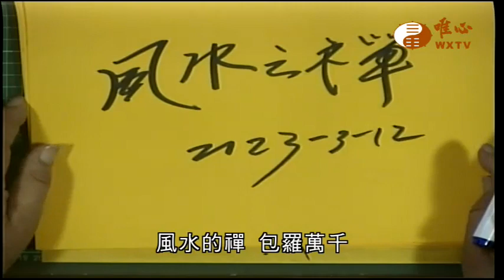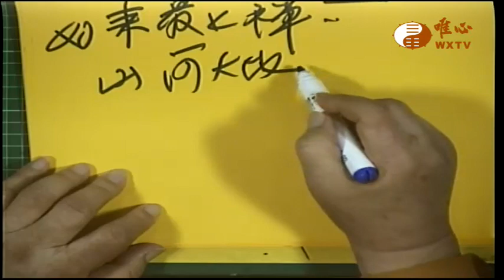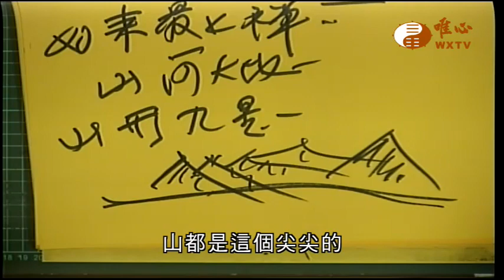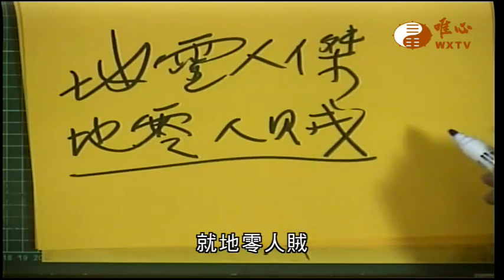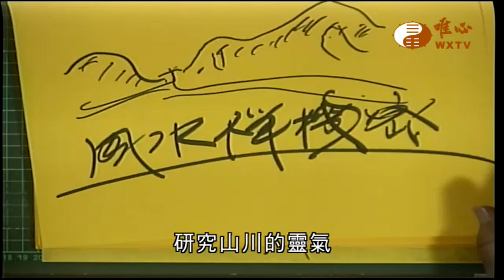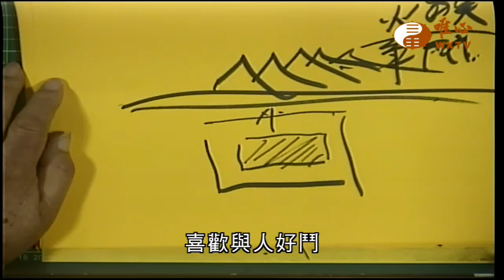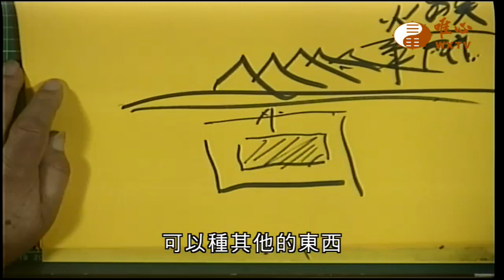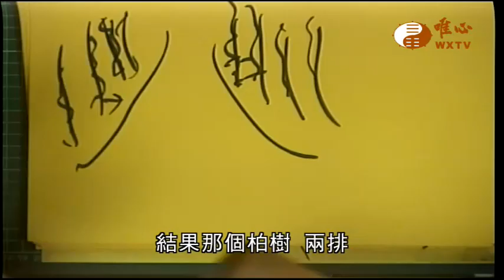風水之禪【唯心天下事3878】｜ WXTV唯心電視台